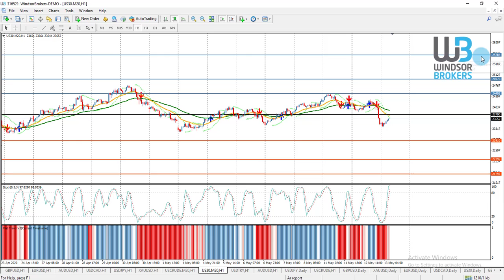Technical Analysis - DOWJONES (13.05.2020)